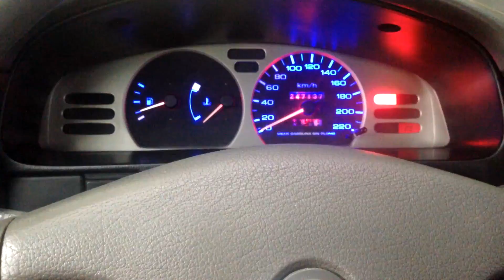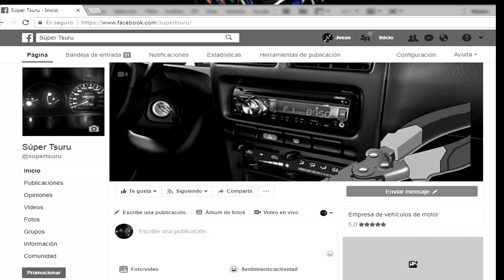Instalación aviso sonoro de olvido de luces encendidas súper Tsuru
Instalamos una pequeña bocina que nos avisa cuando las luces quedaron encendidas después de apagar el motor